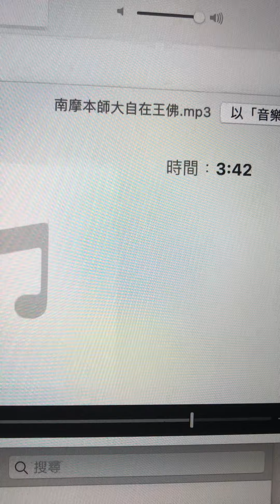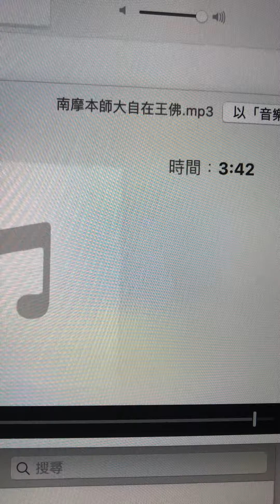The song I sing in 2004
Anyone can recommend nice website that can share music ?